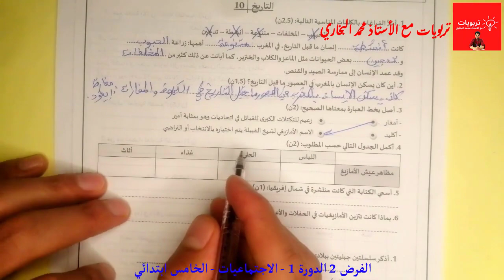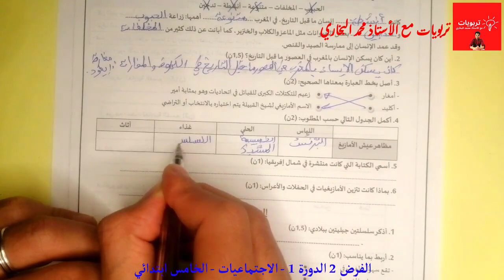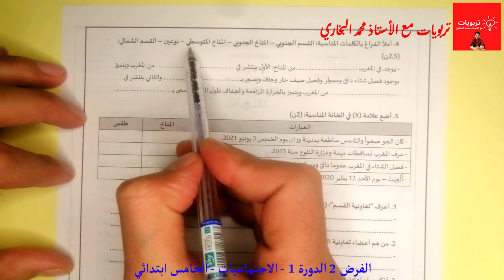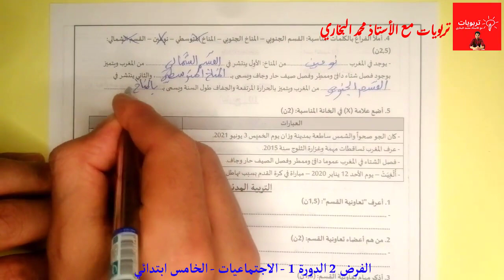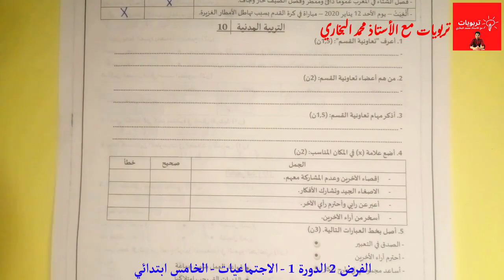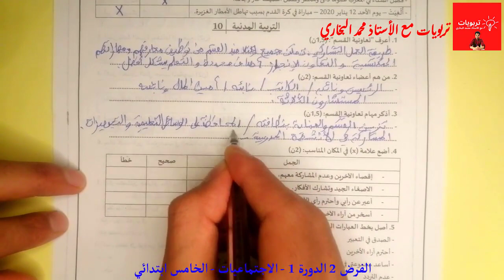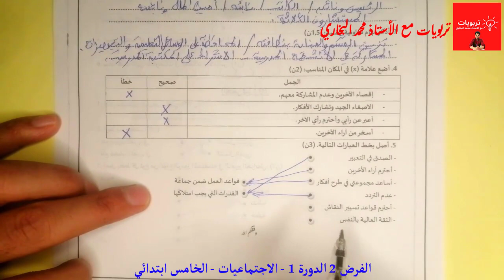فروض المستوى الخامس ابتدائي المرحلة الثانية | مادة الاجتماعيات الفرض الثاني الدورة الأولى 2022